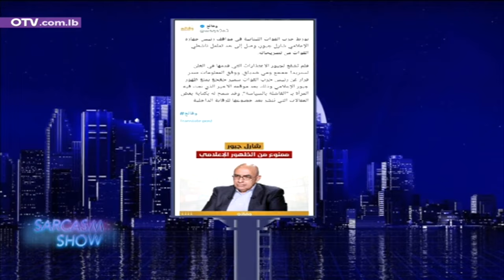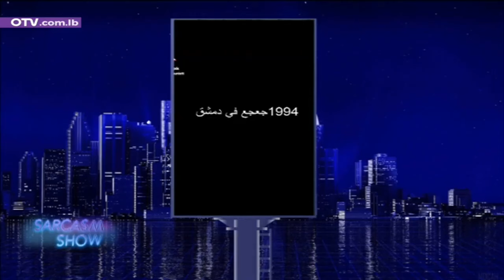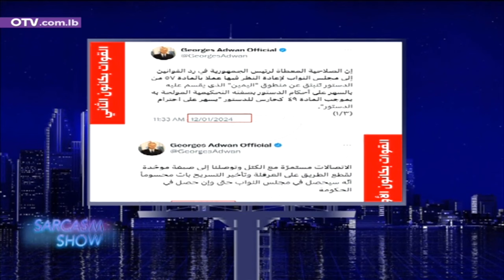Episode 17 برافو سمير جعجع، وعنا عظيمين ابي نجم وغدي فرنسيس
برافو سمير جعجع، وعنا عظيمين ابي نجم وغدي فرنسيس